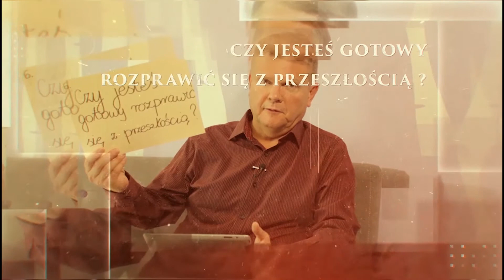8. Czy jesteś zadowolony z Boga?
Seria: Kto pyta nie błądzi
8. Czy jesteś zadowolony z Boga?
pastor Krzysztof Zaręba